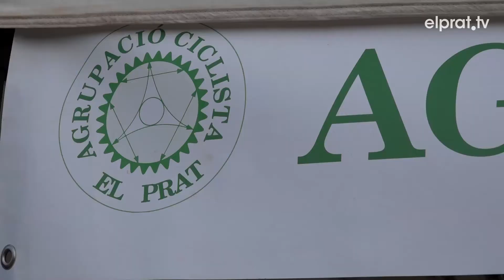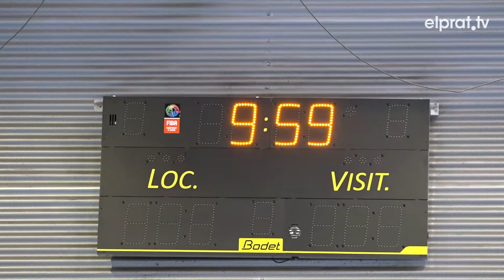El món poliesportiu omple el dissabte de Festa Major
es i un 70% màxim d'aforament permès tant a interiors com a exteriors. El teixit esportiu potablava ha participat de la jornada festiva amb esdeveniments com el Gran Premi de Ciclisme Ciutat del Prat, l’exhibició del Club Rítmica Cor Blau, el IX è Torneig de Festa Major de billar, les partides simultànies d’escacs a Plaça Catalunya, el Torneig de Festa Major de natació o l'exhibició de taekwondo a càrrec del Gym Studio Fran Martín.